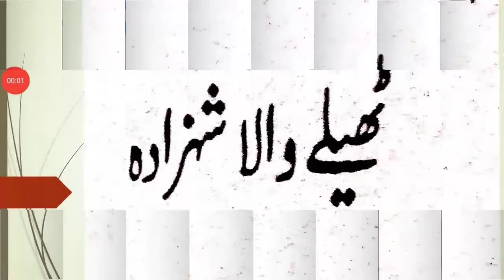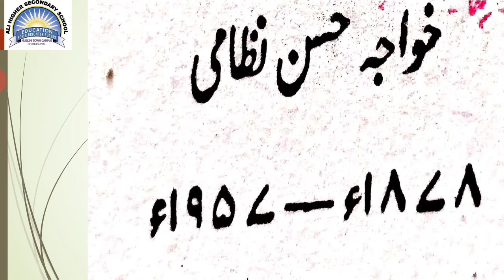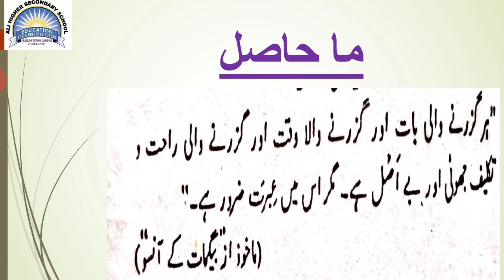Ali Higher Secondary School M/T SHD, Class: Twelve, Sub: Urdu, Lec: 03